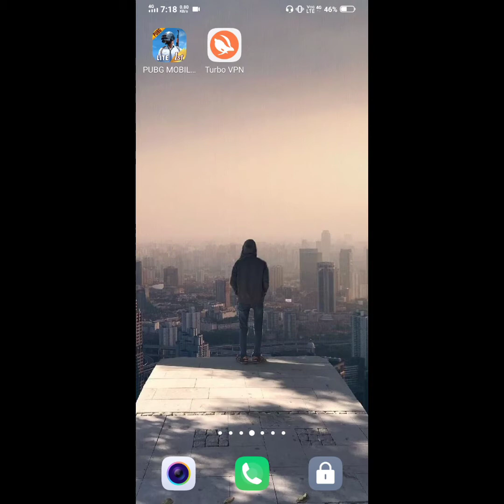How to play after PUBG LITE banned in India? | Easiest way to play PUBG after ban | 100% working😱😱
It was 2nd of September 2020 when the Indian government banned PUBG  & PUBG LITE  with 118 other chinese app. This was done for privacy threats recived by the chinese app. Even though PUBG & PUBG LITE updated their policies for the Indian PUBG comunity it was banned . In this video I have explained how to play PUBG even after the band imposed on the app hope you like the video. If you like the video please subscribe to my channel and spread this message to as many PUBG lovers as you can to get more updates on this subject please do subscribe and press the bell icon
THANK YOU APKA APNA STRANGE

In case if the link dosent open please search  TURBO VPN in the play store